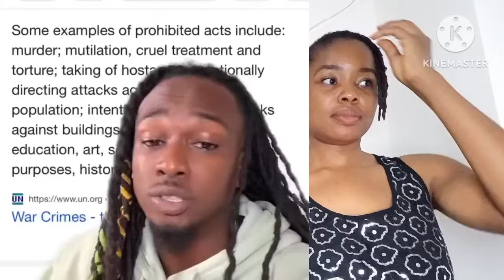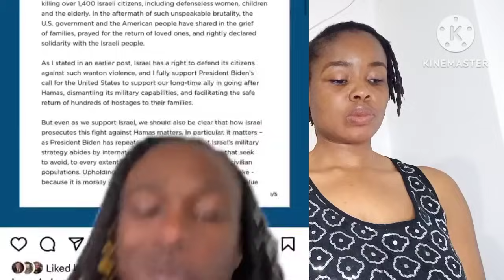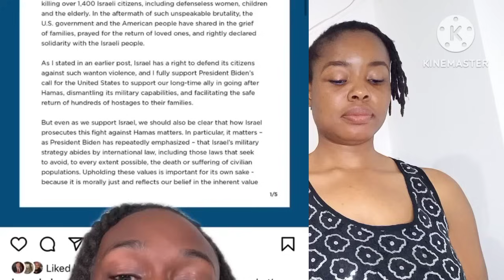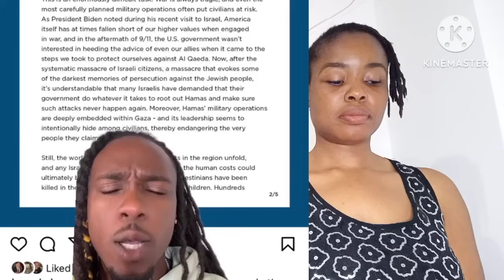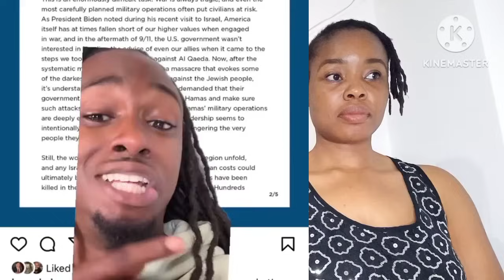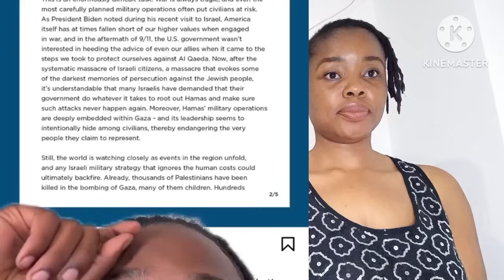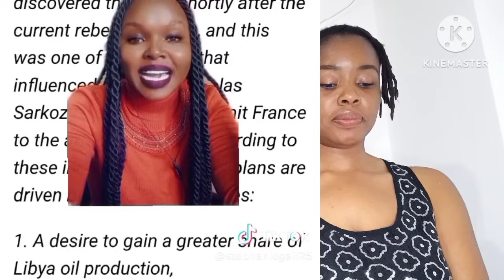Obama Lied To B🖤 Pe0ple And Was C@ught| B🖤 Pe0ple Are In Sh0ck